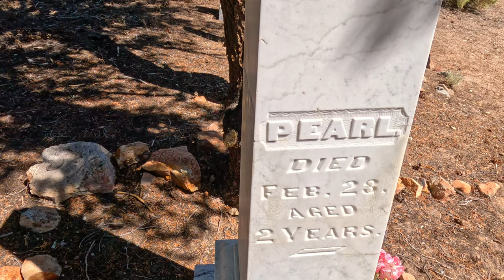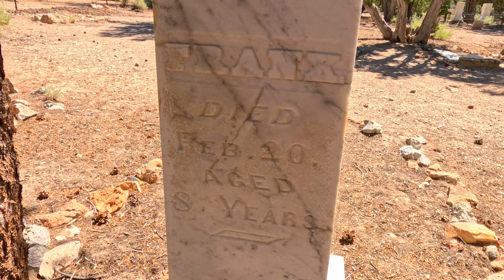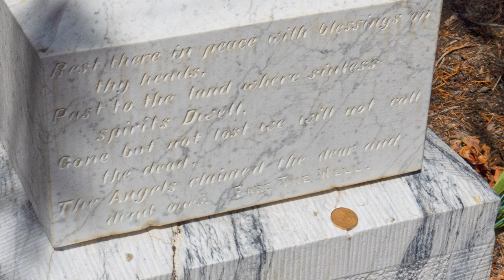R.I.P. Marden Kids 2.0 (4K)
Intro: 0:00
Video footage: 2:03
Books written or about the family: 3:23

I put up a blog on this that clarifies the "error" I made in 2011 and links to the 2011 blog:

The books mentioned:

1)Silver, Sue. Aurora Nevada's Silent City on the Hill : An Historical Perspective. S. Silver, 2011.

This is the book you want for learning about the graves at the cemetery. There is a good section for the Marden family.

2)Knudsen, Peggy Lee. The Mardens of Aurora : A Gold Rush Family. Mountain N' Air Books, 2007.

 This book gives the family history.

3)Marden, Horace and Knudsen, Peggy Lee. Tales of Aurora, Bodie, & Columbus : Written in 1915-16 for the Inyo Register. Mountain N' Air Books, 2010.

The collection of articles written by Horace Marden about his recollections of these three towns written for the Inyo Register.